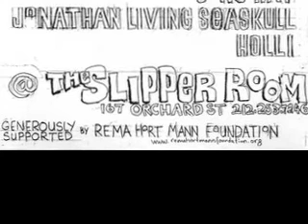Origin of Species Photo Montage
Photo montage over DJ set in The Slipper Room, featuring MR Sontag, Brute Force & Daughter of Force, and Blanko & Noiry. Organized by Michael Bilsborough, supported by the Rema Hort Mann Foundation.